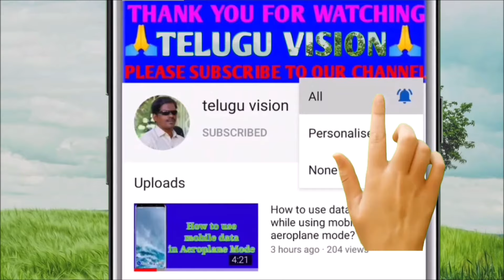Step-by-Step Guide: Using iPhone Files App with VoiceOver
తెలుగు విజన్ యూట్యూబ్ సబ్స్క్రైబర్లకు   నమస్కారము. మీరు ఆపిల్ ఫోన్ వాడుతున్నారా? ఆండ్రాయిడ్ లో లాగే ఫైల్ మేనేజర్ ఇందులో కూడా ఉంటే బాగుంటుందని అనుకుంటున్నారా? ఐఫోన్ లో ఫైల్ యాప్ ఎలా వాడాలి అని ఆలోచిస్తున్నారా? ఐతే  ఈ వీడియో మీకోసమే. ఫైల్ యాప్ ద్వారా మనము ఐఫోన్ లోని ఫైళ్లను ఏ విధముగా నావిగేట్ చేయవచ్చు? వాటిని ఏ విధంగా మేనేజ్ చేసుకోవచ్చు? వంటి విషయాలు ఈ వీడియోలో వివరింపబడ్డాయి.